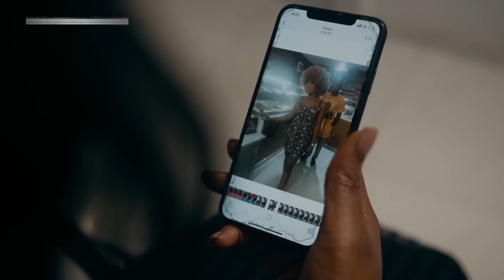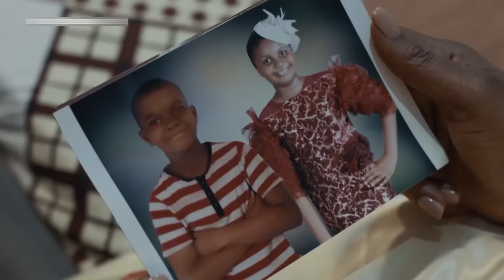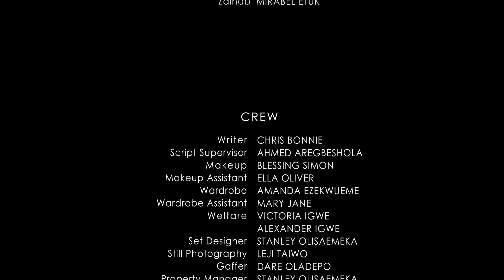AFFAIRS OF THE HEART (Ebube Nwagbo & Maurice Sam) - Brand New 2024 Nigerian Movie